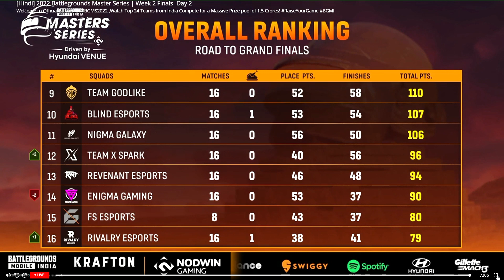XO #1 🇮🇳 BGMI Lan Event Points Table| road to finale | Overall Ranking | Nodwin lan event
NODWIN LAN EVENT MASTER SERIES POINTS TABLE WEEK 2 FINALS DAY 2 ! BGMS 2022 !

villager esports,
winter masters bgmi,
villager esports live,
points table bgmi today,
bgmi live,
bgmi,
villager esports winter masters,
bgmi points table,
villager esports points table today,
winter masters tournament,
bgmi zone,
winter masters,
bgmi tournament,
winter bgmi tournament,
winter master,
soul,
villager esports winter masters points table,
jonathan,
villager esports standings,
winter bgmi,
villager esports overall standing,
winter masters,
points table,
ruthless hype esports,
bgmi tournament points table,
godlike,
winter masters points table,
bgmi highlights,
villager esports overall standings,
bgmi news,
ve points table,
winter tournament,
today points table bgmi,
bgmi points table today,
villagers esports,
jonathan gaming,
phoneocean,
villager esport,
villager esports highlights,
winter grand final bgmi,
winter tournament bgmi,
esports,
godl,
godlike esports,
point table,
tournament bgmi,
skyesports points table,
skyesports,
bgmi tournament,
bgmi,
7 sea invitational,
7sea invitational,
overall standings,
bgmi today points table,
esports club invitational points table,
master cup bgmi point table,
latest bgmi tournament,
bgmi standing,
bgmi standings,
invitational,
jonathan gaming,
op official points table,
7 sea,
7 sea esports,
7sea esports,
8bit goldy,
battleground mobile india,
bgmi india,
bgmi invitational,
bgmi invitational tournament,
bgmi live,
bgmi new tournament,
bgmi news,
bgmi today tournament,
bgmi tournament live,
bgmi tournament today,
bgmi turnament,
global esports point table,
godlike esports,
godlike new bootcamp,
invitation tournament bgmi,
invitational tournament bgmi,
jonathan,
india rising series 2022 bgmi,
bgmi tournament live,
duke gaming yt,
upthrust,
bgmi,
bgmi esport,
bgmi invitational tournament,
bgmi news,
bgmi next tournament 2022,
bgmi tournament,
dobby is live,
esports empire,
esports in india,
jonathan,
jonathan reaction,
tournament bgmi live,
upthrust esports india rising series 2022,
ve esports point table,
ve esports points table,
Upthrust Esports Overall Standings,
big brother Esports points table,
big brother Esports Overall Standings,
upthrust esports,
bgmi live,
bgmi tournament live,
bgmi zone,
upthrust,
bgmi,
ayogi gamer,
best tamil song,
bgmi esport,
bgmi invitational tournament,
bgmi news,
bgmi tournament,
dobby is live,
esports empire,
jonathan,
jonathan reaction,
mandragora,
next bgmi tournament 2022,
owais,
phoneocean,
ruthless esports points table,
s8ul,
scrims bgmi,
statistics class 10,
tournament bgmi live,
villager esports points table,
what is eps in stocks,
bmps tournament,
bmps points table,
soul highlights,
soul,
godlike highlights today,
godlike highlights,
godlike,
bgmi tournament,
bgmi highlights today,
bgmi highlights,
bmps highlights today,
bmps highlights,
bmps,
XSpark highlights today,
XSpark highlights,
XSpark,
XO highlights today,
XO highlights,
XO ,

Video Credits : Nodwin Gaming
night_xtreme